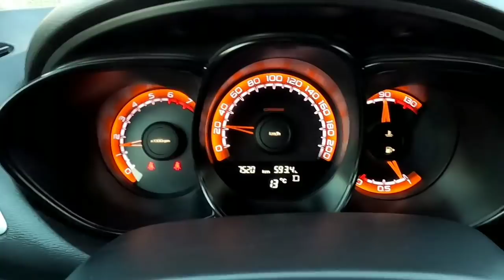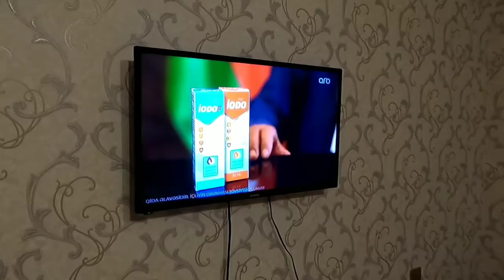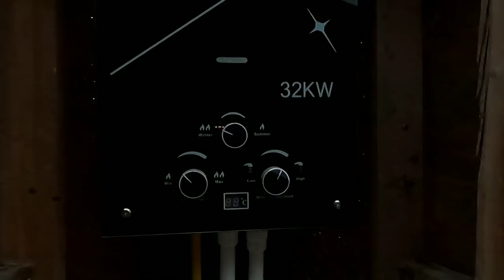21 11.21 2ci h.Cox sevindim vallah.Nuranə bacı😢😢😢😢🧿🧿🧿🧿